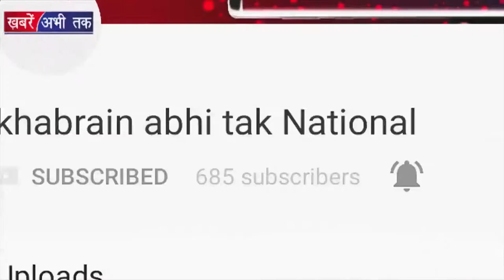आपको नहीं मालूम हैॆं Budget 2018 ये 10 बड़ी बातें | Khabrain Abhi Tak Live